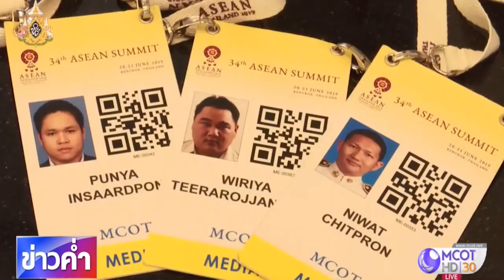เตรียมเสนอความเป็นไทยผ่านเมนูอาหารในเวทีการประชุมสุดยอดอาเซียน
รองโฆษกรัฐบาล พร้อมด้วย หัวหน้าเซฟ เตรียมนำเสนอความเป็นไทยผ่านเมนูอาหารไทยเลิศรสในเวทีการประชุมสุดยอดอาเซียน ครั้งที่ 34 เตรียมผลักดันต้มยำกุ้งเป็นเมนูมรดกทางวัฒนธรรม